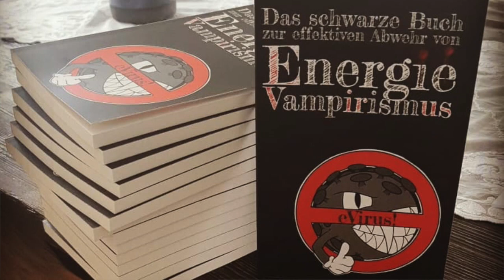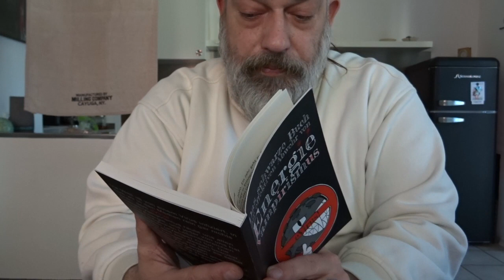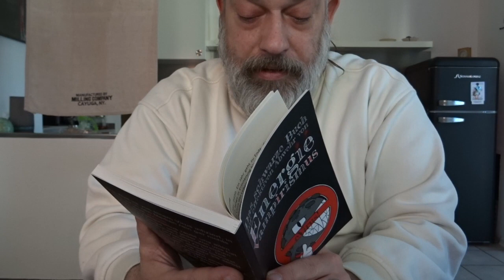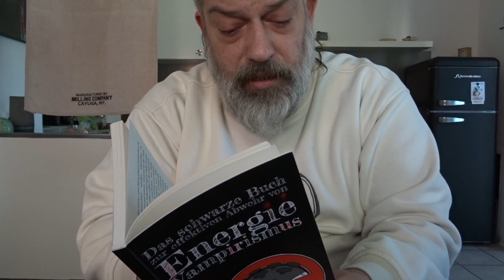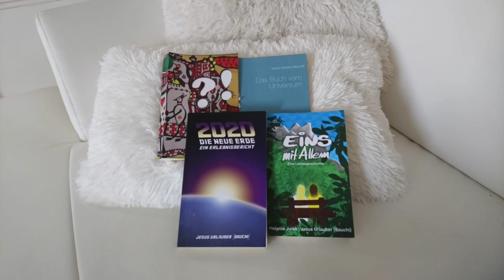eVirus - (1) Der eVirus - Autorenlesung